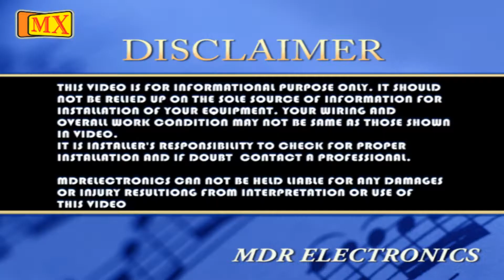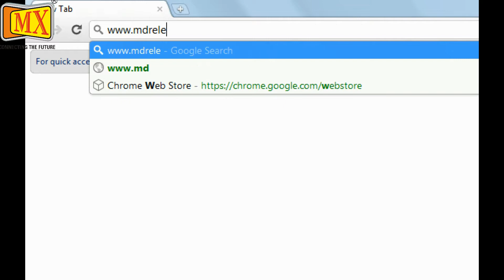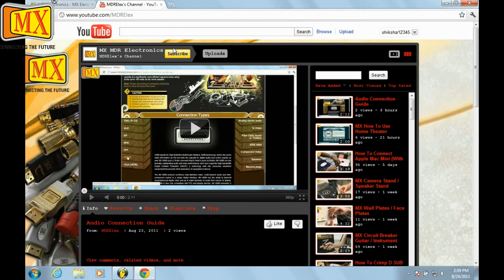How to DIY 5 RCA Cable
MX 5 RCA plugs to MX 5 RCA plugs or RGBHV cables are used to connect your DVD, HD-TV, and all your other devices. MX RCA cable brings a noise free resolution, exceptional clarity and brilliant color from your video equipment. This cable can carry component video & Composite Audio signals.

MX RCA or Composite cables are for serious home theater enthusiasts. MX Precision audio cables offer accurate audiophile sound reproduction. MX Premier video digital cables deliver superior resolution, clarity and color balance.

MX signal path utilizes pure silver plating on all conductor and shielding to allow the highest quality signal transfer and to provide maximum protection against EMI and RFI. MX filter technology provides advanced protection against noise and interference in a unique adjustable design.24k gold plated MX connector resist corrosion and ensure a perfect connection with a simple twist of the connector. MX RCA cable can be used to connect a variety of audio and video devices such as televisions, satellite or cable receivers, VCRs, game console and Home Theater  systems.

What is a RCA connector and what is it used for?

The RCA is the professional solution for common Phono or RCA connectors. RCAs are used for HiFi-applications like stereos, TV-sets, video recorders, beamers etc. The spring loaded ground contact of the RCA prevents pop noises when connecting under load. RCA is sold in pairs which are marked red / black.